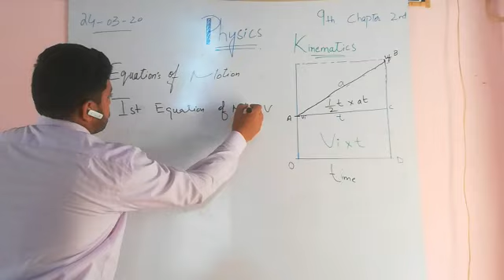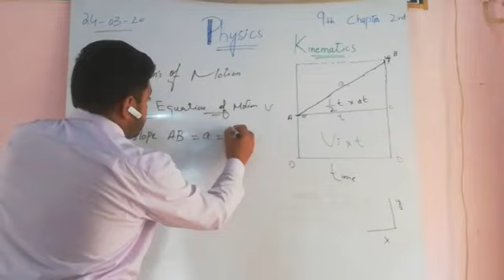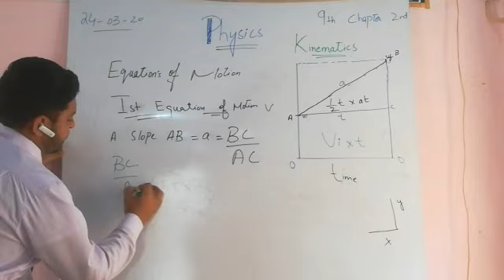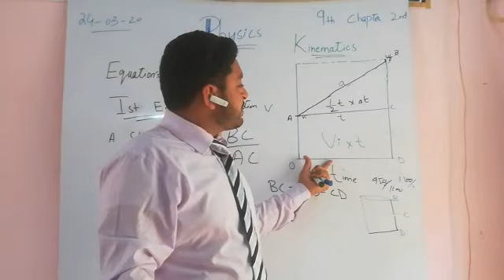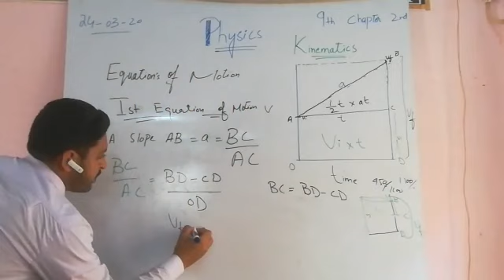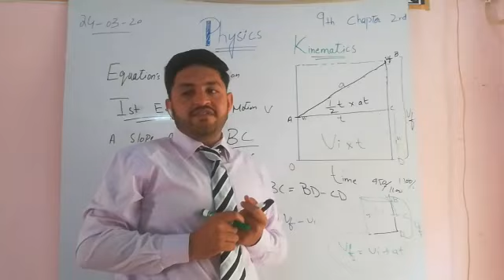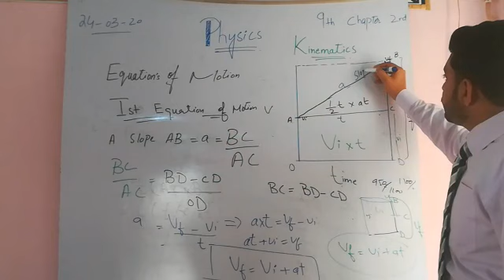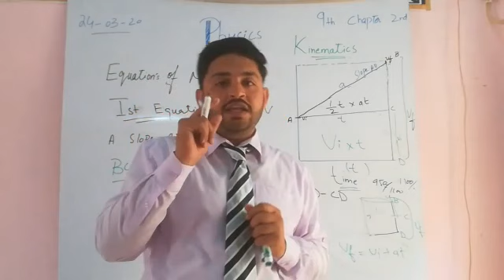Grade 9 chapter #2 1st equation of motion